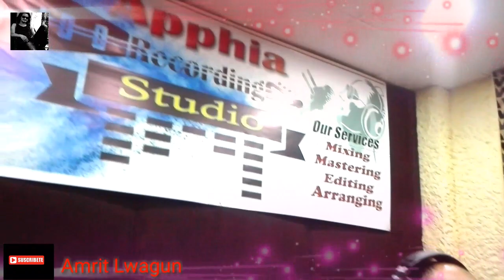Raato ra chandra surya।।puspa shiwakoti।।instrument flute cover2021।।amrit lwagun।।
Puspa shiwakoti ।। Raato ra chandra surya।। flute Instrument cover ।। instrument cover 2021 ।। apphia recording studio ।।

Raato ra chandra surya

Flutist:-puspa shiwakoti/पुष्पा शिवाकोटि

audio progretion :- amrit Lwagun/अमृत ल्वागुन

Studio:-apphia recording studio/अप्फिया रेकोर्डिङ स्टुडियो

camara :- Y6 mobile

Video editing :- amrit lwagun/अमृत ल्वागुन

Softwere:- kine master in mobile

Special thank:- puspa shiwakoti/apphia recording studio
© & ® Apphia recording studio nepal 2020

keep Loving nepali music video vlog video.if you like its don't forget to susbcribe share with everyone.

Instragram:-Amrit Lwagun

यस च्यानलमा रहेका गीत सङ्गीत भिडियोहरु कपि Download गरि अन्य channelमा upload गरेको पाईएमा प्रचलित कानुन बमोजिम कडा भन्दा कडा कारबाही गरिने छ ।